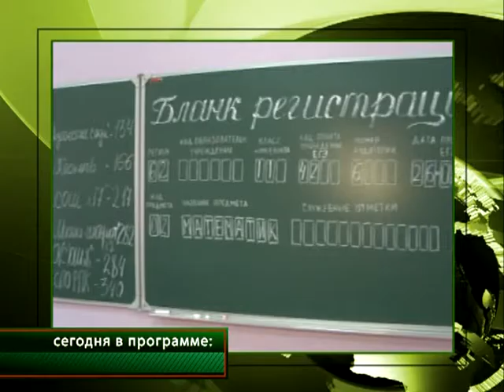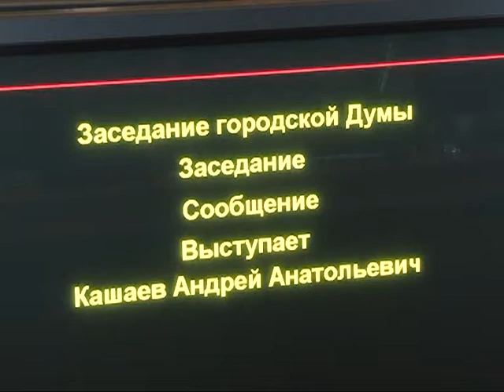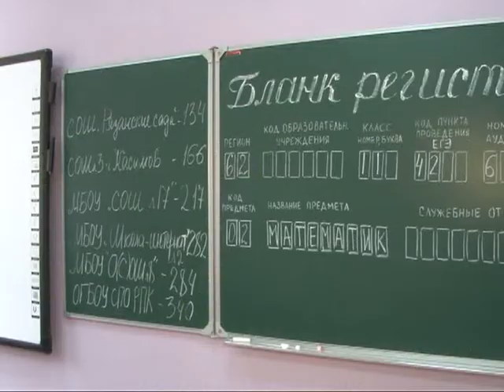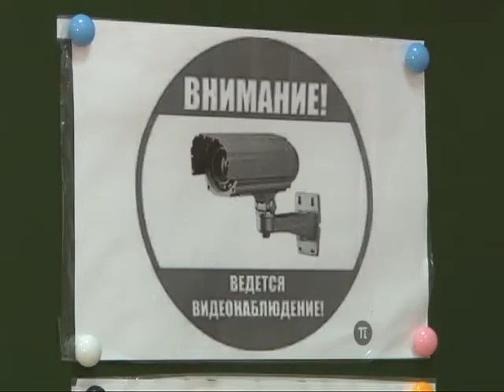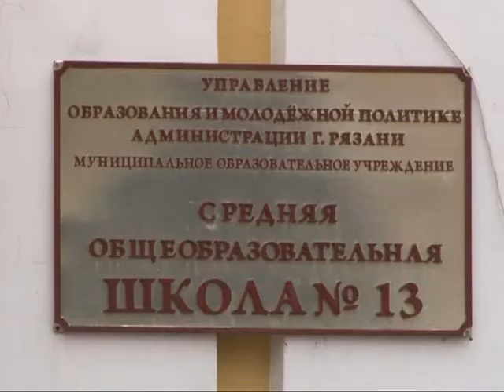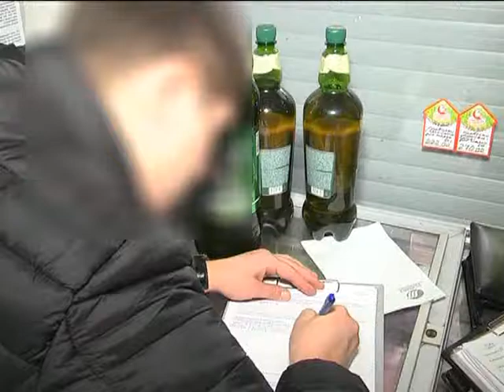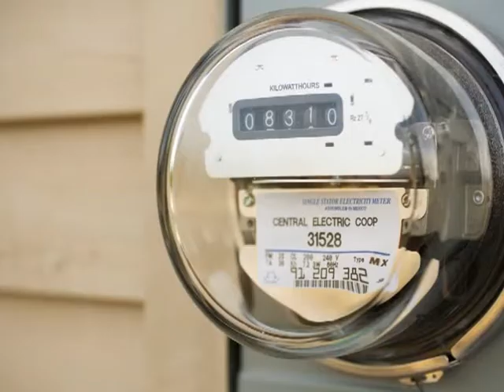Время говорить - новости Рязани 26.03.15